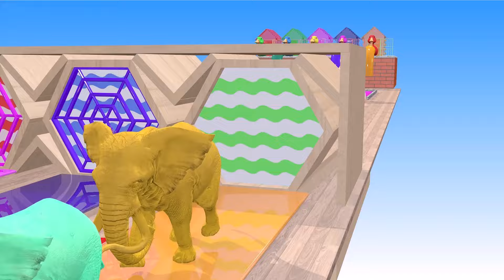5 Giant Duck, Monkey, Piglet, chicken, dog, cat, cow, Sheep, Long Slide Game funny animal 2023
5 Giant Duck, Monkey, Piglet, chicken, dog, cat, cow, Sheep, Long Slide Game funny animal 2023